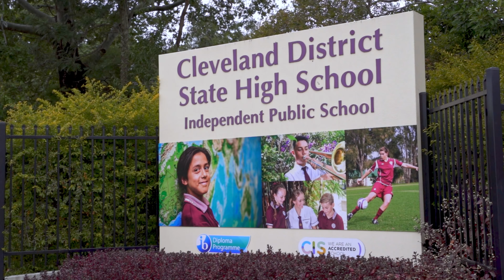81 Ziegenfusz Road, Thornlands